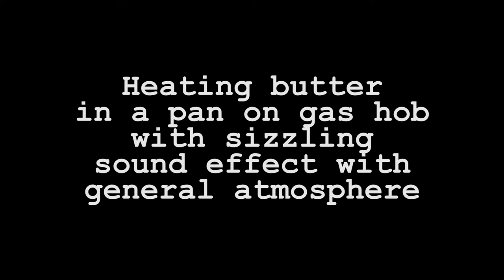Heating butter in a pan on gas hob with sizzling sound effect